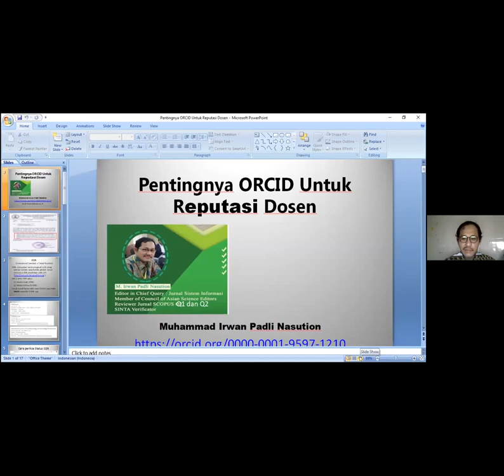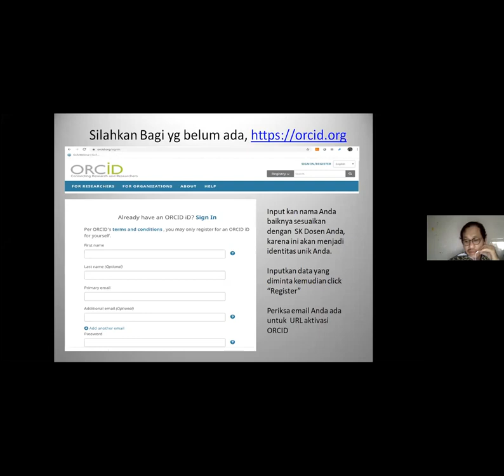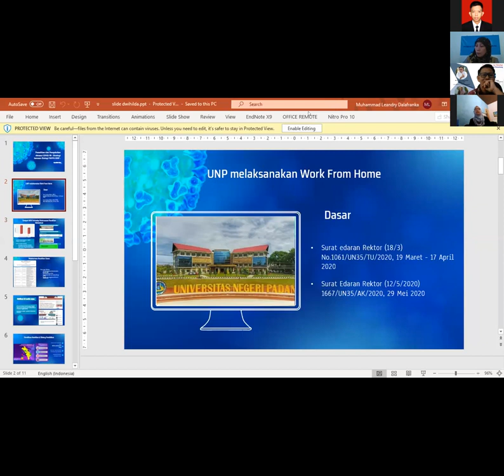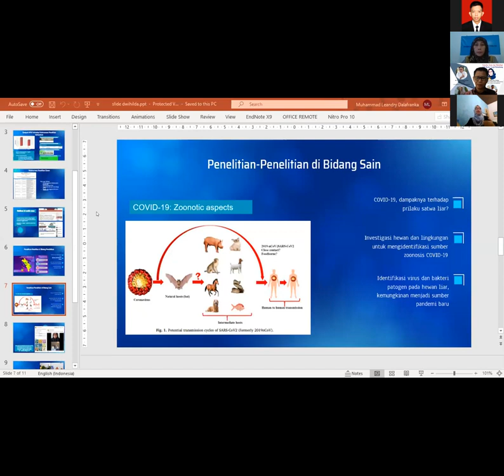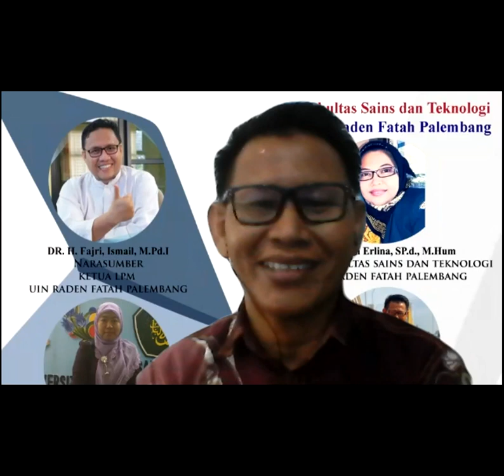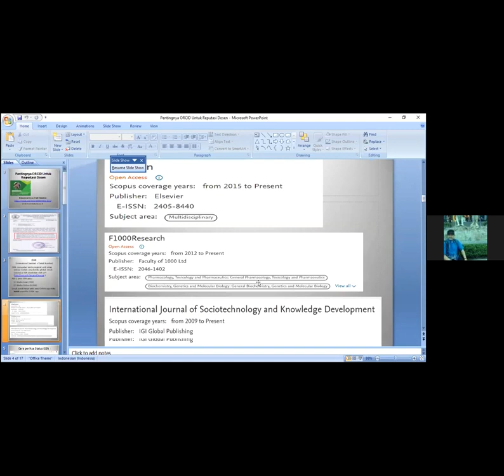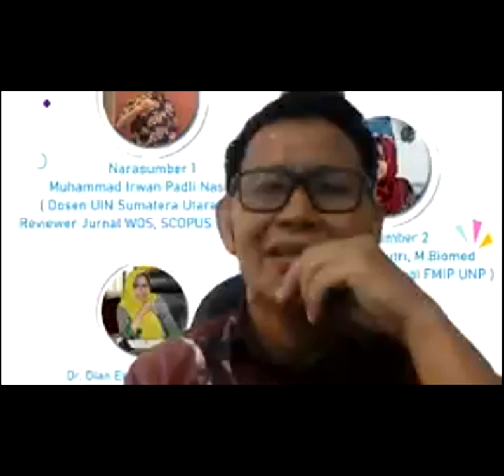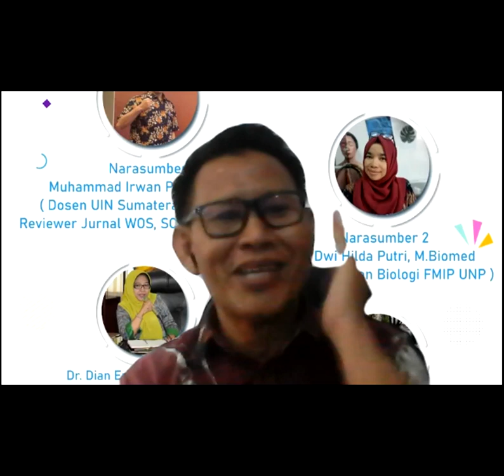Pentingnya ORCID Untuk Reputasi Dosen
Webinar Peluang Penelitian, Pengabdian Masyarakat dan Publikasi Dosen pada saat PSBB yang dilaksanakan Fakultas Sains dan Teknologi UIN  Raden Fatah Palembang.
Pada Hari Selasa Tanggal  19 Mei 2020, 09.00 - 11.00 WIB
Narasumber 1 = Muhammad Irwan Padli Nasution  (*)
Narasumber 2 = Dr. Dwi Hilda Putri, M.Biomed
Moderator = Dr. Fenny Purwani, M.Kom

(*) Dosen UIN Sumatera Utara Medan dan MRF FEBI UIN SU Founder

Semoga bermanfaat